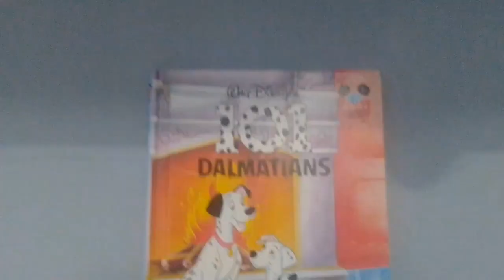Sonic reeds 101 Dalmatians